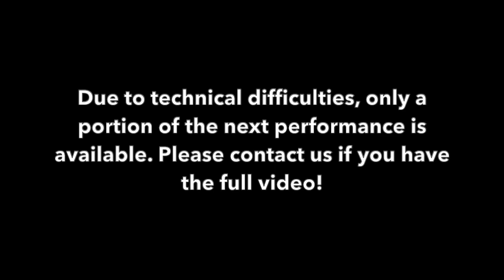Mt. Hope HS Musicafe, January 17, 2019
There were multiple technical problems the night of this performance and it was never archived. Thanks to the performers, high school tech crew, and random internet searches, we were able to salvage almost the entire show! Here it is, four and a half years later:
00:32 Hannah Simonds - More Than Words
05:02 Noah Mallon - Hey There Delilah
08:46 Logan Lemay/Sklar Lopes - Careless Whisper
11:10 Abby Phenix - Shallow
14:18 Mia Fartura - She Used To Be Mine
18:12 Katrina Nunes - Crazy
20:52 Sam Lima - One Perfect Moment
24:59 Savanna Brito - Boys Like You
25:34 Sophia Ferolito/Mikayla Ricks - 21 Pilots medley
30:38 Colby Dagwan-Santos - Video Games
34:33 Guitar Ensemble - Merengue
38:11 Alycia Tierney - Vienna

Musicafe #9 S03E02
1/17/19 (NOT Jan 19th!, typo on opening screen)